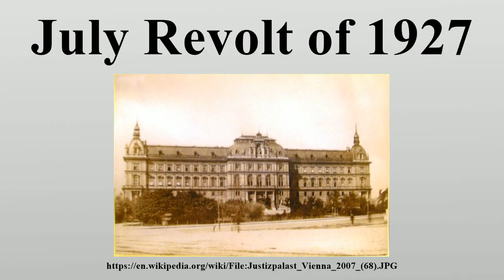July Revolt of 1927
The July Revolt of 1927 (also known as the Vienna Palace of Justice fire, German: Wiener Justizpalastbrand) was a major riot starting on 15 July 1927 in the Austrian capital Vienna.

Image-Copyright-Info
Image is in public domain
Author-Info:   Gryffindor
Image-Copyright-Info